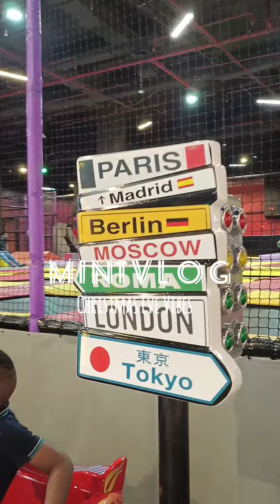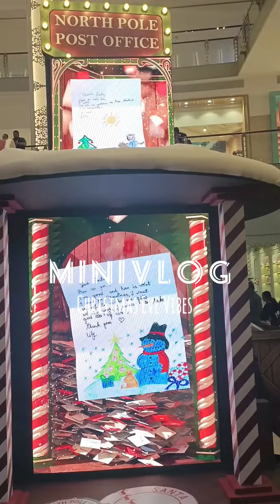Christmas Eve In Abu Dhabi Mall🌲